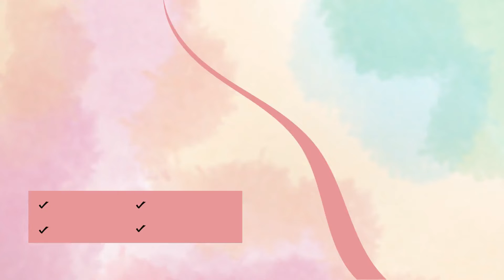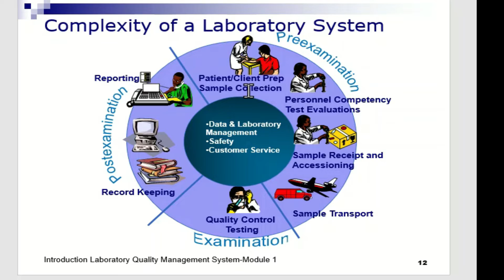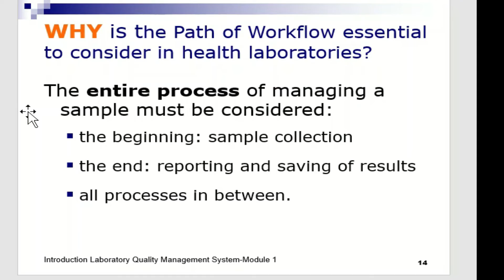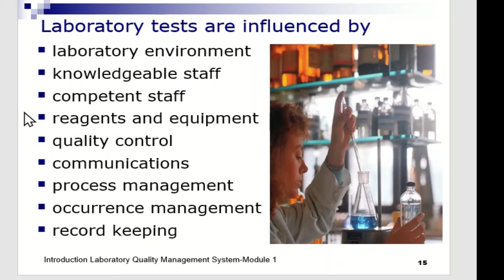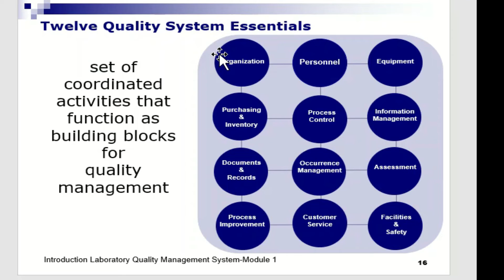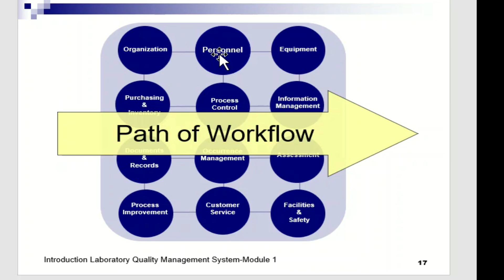مقدمة للجودة الطبية - الجزء الثانى - introduction to quality control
تكملة مقدمة فى الجودة الطبية لمعامل التحاليل الطبية